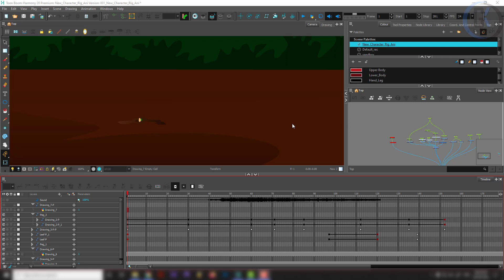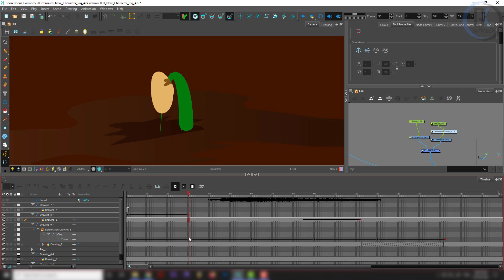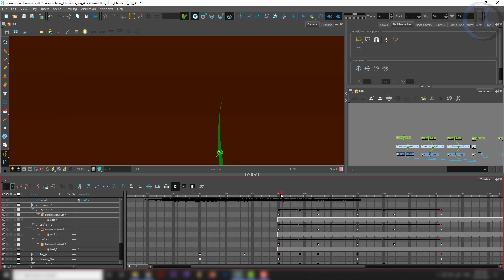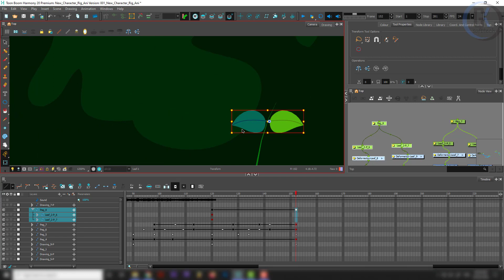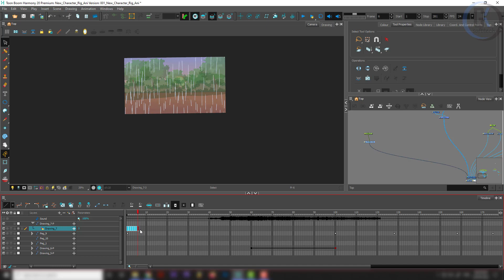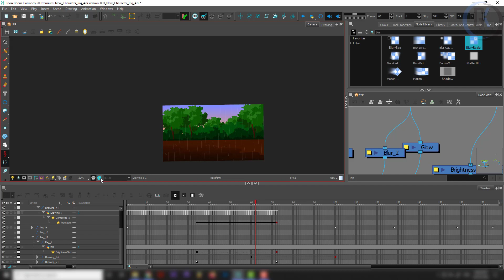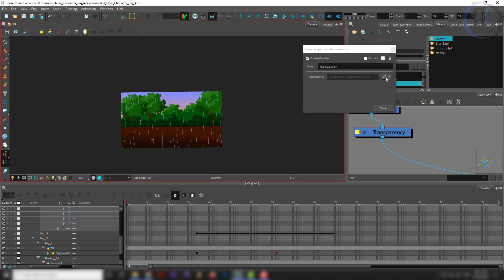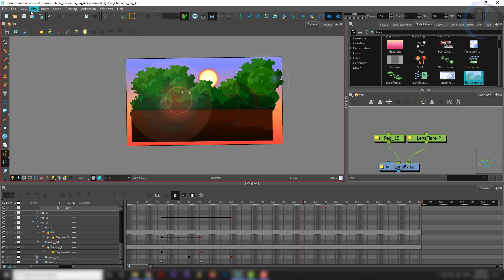Toonboom Harmony in Tamil | Plant Growing Animation | டூன்பூம் தமிழ்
In this video tutorial, I am explaining about toon boom tools, Plant Growing Animation, Production Animation, Character Shadow, and Create Drawing.

Learn the Production Animation of Plant Growing Animation, Shadow Effect, Plant Animation, Effect Animation Tools using Toon Boom including how to create a design, animate, and produce any 2D Animation.

This lesson has been made using ToonBoom Harmony 17 but is applicable for older and newer releases of the application as well.

Let's get an overall look at some of the features that ToonBoom Harmony can offer for your next 2D project.